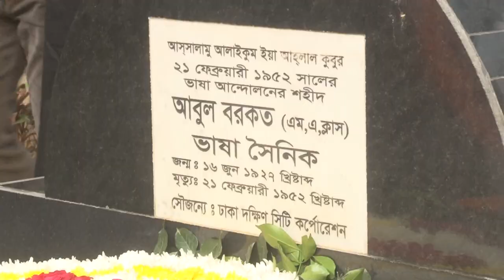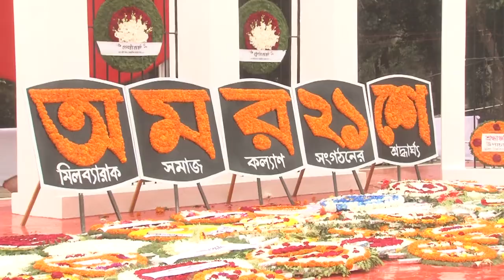একুশে ফেব্রুয়ারী উপলক্ষে বিএনপি’র প্রভাত ফেরি ও শহীদ মিনারে শ্রদ্ধা || 21 February 2022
২১ ফেব্রুয়ারী, ২০২২ (সরাসরি সম্প্রচার)
একুশে ফেব্রুয়ারী শহীদ দিবস ও আন্তর্জাতিক মাতৃভাষা দিবস উপলক্ষে বাংলাদেশ জাতীয়তাবাদী দল-বিএনপি’র প্রভাত ফেরি ও শহীদ মিনারে শ্রদ্ধা।
উপস্থিত ছিলেন- বিএনপি মহাসচিব, মির্জা ফখরুল ইসলাম আলমগীর, জাতীয় স্থায়ী কমিটির সদস্যবৃন্দ এবং দল ও অঙ্গ সংগঠনের নেতা-কর্মীবৃন্দ।